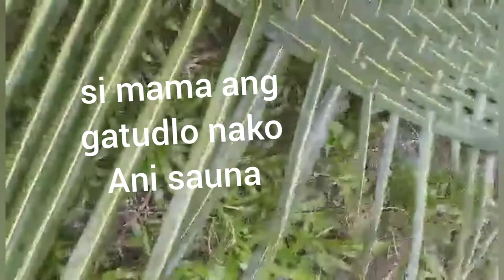How to make a Native Roof using Palm Leaf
Native roof